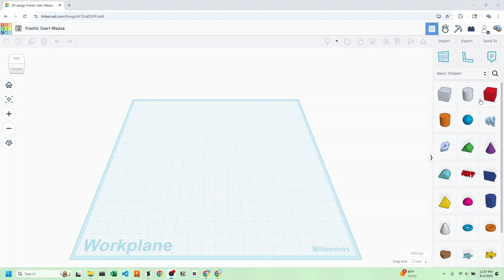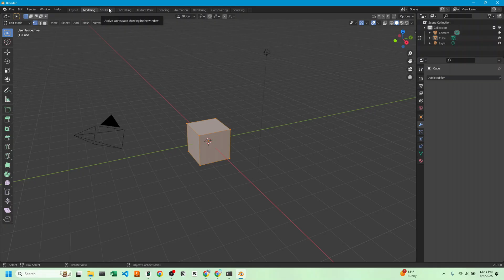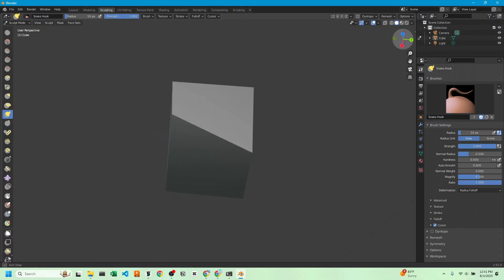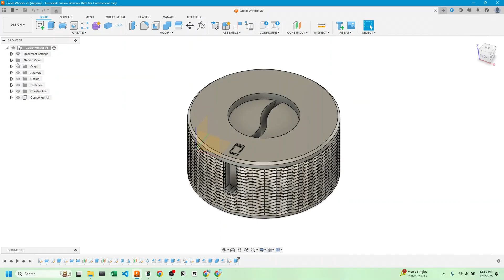Best 3D Modeling Software for 3D Printing – Which Fits YOU? (2025)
Want to design your own 3D prints but not sure which software to use? In this video, we review the best 3D modeling software for 3D printing in 2025, including both free and paid options. Whether you’re a beginner looking for something simple like Tinkercad, or ready to dive into professional tools like Fusion 360 and Blender, this guide will help you choose the perfect CAD or modeling software for your 3D printing projects. We include programs for both computer and tablet/ipad.